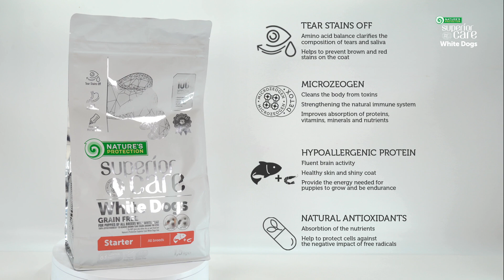What food to choose for a puppy after mothers milk?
Nature's Protection Superior Care White Dogs Grain Free Starter All Breeds is a full-fledged grain free dry food for all breeds of white-coated puppies up to 4 months of age. This dry feed is suitable for pregnant and nursing females too.

White and light-coated dogs often face the problem of brown fur under the eyes and in other areas of the body, such as beard, paws, etc.

It does not contain ingredients of cereal origin that can cause allergic reactions, so the food is suitable for pets with a sensitive digestive system since this type of sub-armor does not aggravate the digestive tract.

It is a small, shrimp-like crustacean, exuding a multifunctional benefit for the pet's body: Omega-3 fatty acids that lie in a small krill are 2.5 times better absorbed than conventional fish oil; the vitamin choline, especially important for smooth brain function, is 12 times more active than the added one.